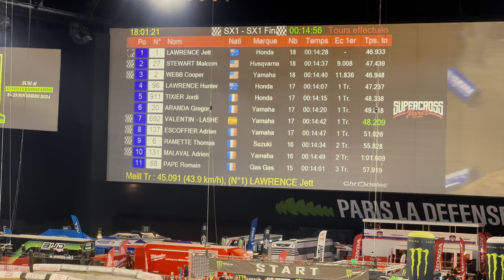Finale SX1 - SUPERCROSS PARIS 2024 (Paris la Défense U Arena)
🏍️ La Revue Automobile au Supercross Paris La Défense Arena ! 🏟️

Plongez avec nous dans l’univers captivant du Supercross, un événement légendaire où l’adrénaline et la performance sont au rendez-vous ! Grâce à l’invitation exclusive de Cupra, nous avons suivi chaque course de près pour capturer les moments les plus spectaculaires.

📅 40 ans de passion et de sensations fortes
Depuis sa première édition en 1984 au Palais Omnisports de Paris Bercy, le Supercross en France ne cesse de repousser les limites. Après être passé par Lille, il s’est installé à la Paris La Défense Arena, une salle futuriste idéale pour accueillir ce show unique.

Que vous soyez féru de motos ou simplement curieux, cette vidéo vous offre :

Des images vibrantes des courses les plus impressionnantes
L’énergie du public en immersion totale
Un aperçu des coulisses avec notre partenaire Cupra
👉 Ne repartez pas sans :
✔️ Liker la vidéo pour soutenir notre contenu
✔️ Partager vos moments favoris en commentaire

🔔 Activez les notifications pour être alerté dès qu’une nouvelle vidéo est en ligne !

Merci pour votre fidélité et votre passion. À très bientôt pour de nouvelles aventures avec La Revue Automobile 🚘✨

English Version

🏍️ La Revue Automobile at the Supercross Paris La Défense Arena! 🏟️

Join us as we dive into the thrilling world of Supercross, a legendary event packed with adrenaline and high performance! Thanks to our exclusive invitation from Cupra, we captured the most spectacular moments from every race.

📅 40 Years of Passion and Excitement
Since its first edition in 1984 at the Palais Omnisports de Paris Bercy, Supercross has been pushing boundaries in France. After a stop in Lille, it’s now hosted at the Paris La Défense Arena, a futuristic venue perfect for this one-of-a-kind show.

Whether you're a motorcycle enthusiast or just curious, this video offers:

Stunning footage of the most intense races
The electric atmosphere of the crowd
A behind-the-scenes look with our partner Cupra
👉 Before you go, don’t forget to:
✔️ Share your favorite moments in the comments

Thank you for your support and enthusiasm. See you soon for more exciting adventures with La Revue Automobile 🚘✨